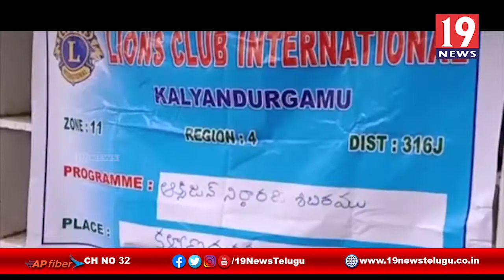వృద్ధులు కరోనా నుండి జాగ్రత్తగా ఉండాలి - అనంతపురం జిల్లా